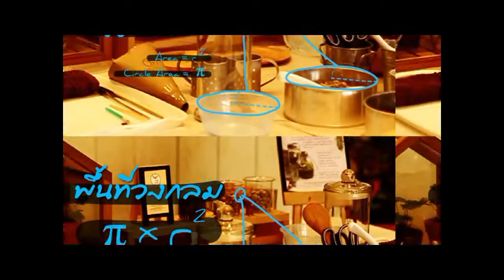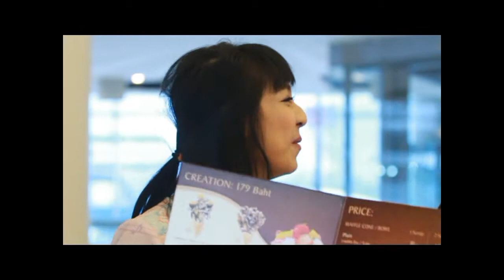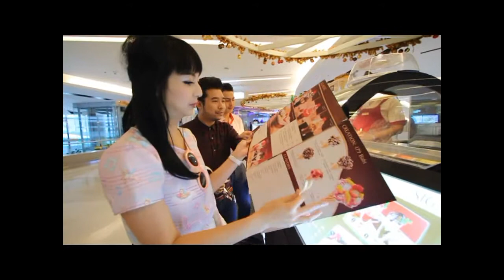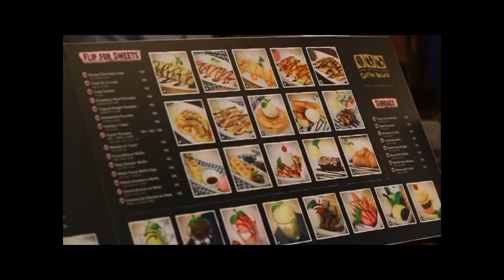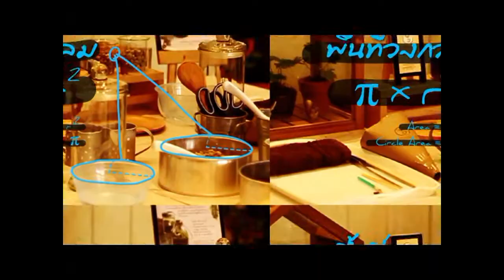ระบบสืบพันธุ์ ระบบสืบเธอ 18+ By Out Room EP.20 Part 1/3